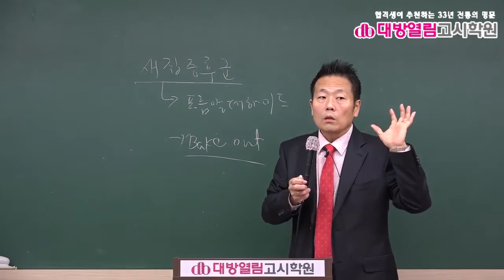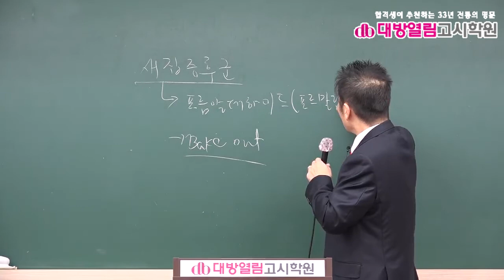환경직공무원 환경보건 기출분석 및 단원별 문제풀이 10